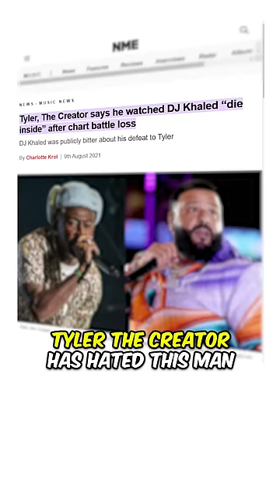People are mad at DJ Khaled and Drake for this...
People are mad at DJ Khaled for saying this:
For those who don’t know, this is “the hook of the century” that he and Timbaland are referring to is from their new song “Staying Alive” that they JUST dropped with Drake and Lil Baby…

Now I don’t know about you DJ Khaled, but this doesn’t even top the hook from "Drip too Hard"... There used to be a time when Drake and Khaled made NONSTOP classics such as I’m on One, No New Friends, and For Free.
Now we got songs like POPSTAR, GREECE, and THIS. Now of course, Twitter has been absolutely FLAMING this song for being super underwhelming
Questioning how on Earth its possible to make a bad song with these 2 on the same track together. I’m starting to understand why Tyler the Creator has hated this man his entire career... We’ve ave seen legends from the likes of Diddy call a DJ Khaled album “Illmatic” level but now even the legendary Timbaland cosign THIS MID. But comment what you guys think about it👇